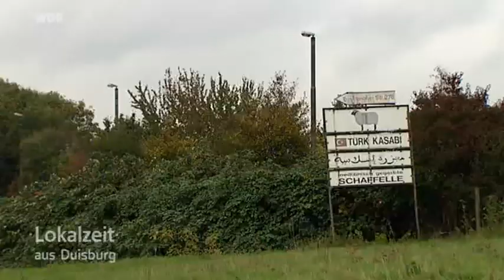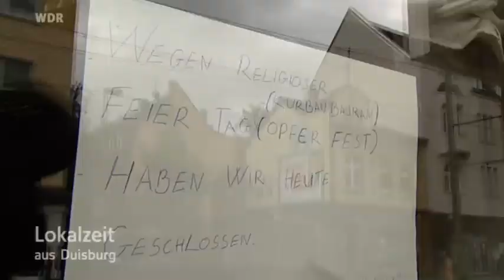Muslimisches Opferfest in Duisburg Marxloh